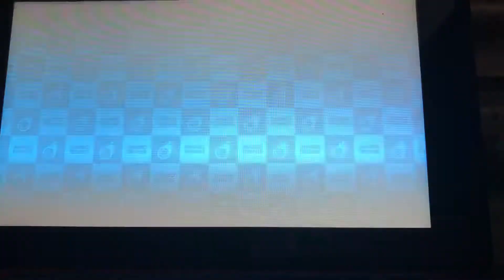Mario Tennis Aces - Villain’s Best Friend vs Seaplant Bosses (Tiebreaker)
This is me playing through “Mario Tennis Aces”. I’m playing as Bowser with my partner Chain Chomp battling against Petey Piranha and Blooper at Marina Stadium (Grass) in Tiebreaker Match.